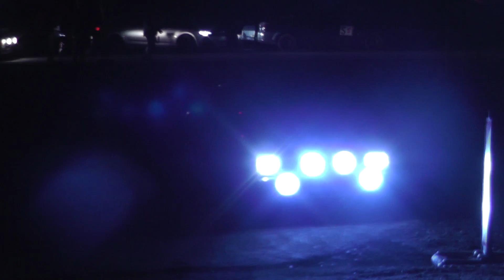Rallye Saar-Ost 2019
ADAC Rallye Saar-Ost 2019
WP4 Rombach